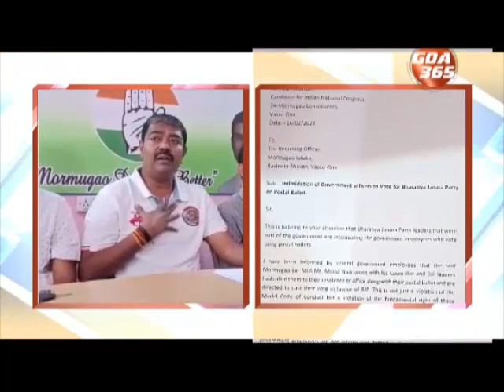Sankalap alleges ex ministers influencing govt servants ballots